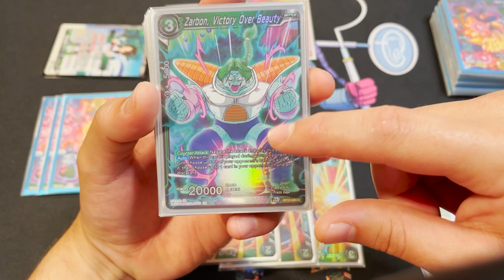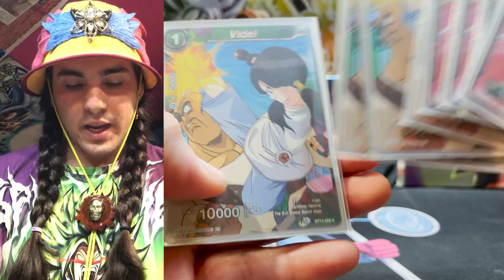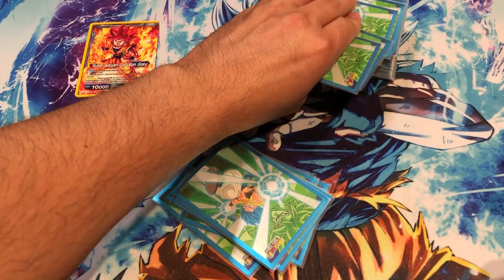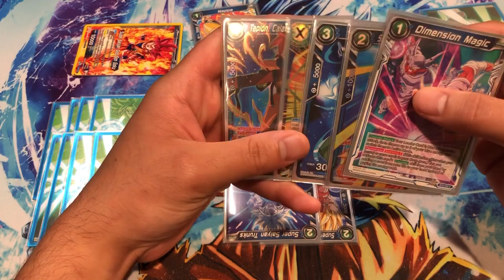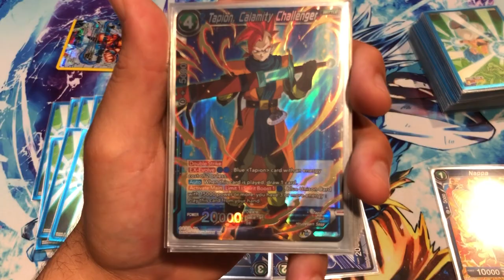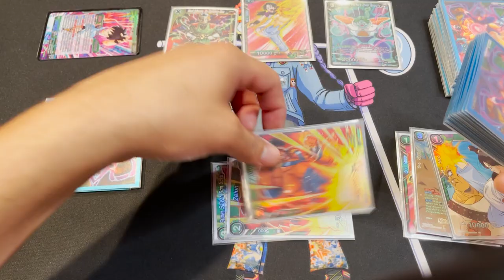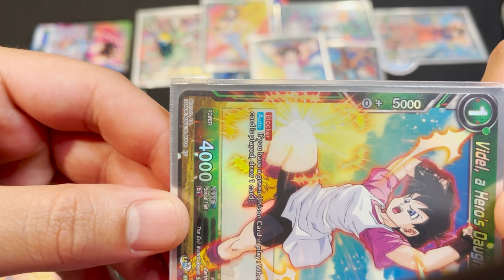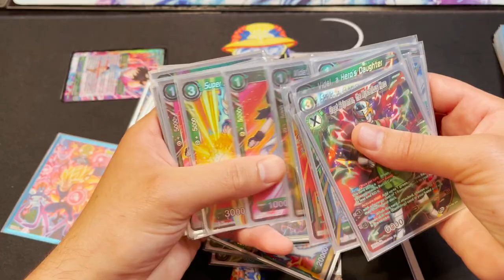How to Play and Learn to Teach the Dragon Ball Super Card Game - Johku's Skill-less Approach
Over the years I have taught many people how to play the Dragon Ball Super Card Game. One of the biggest problems with teaching the game is how complicated the cards can become. For a new player this can become very daunting. My good friend Noah and I came up with a SUPER simplified approach to teaching and learning the game that makes it much more accessible to new players.

These decks are EXTREMELY cheap to build and VERY easy to play! So hopefully it will give you and your friends an opportunity to start experiencing this game with each other and having a BLAST!

For more information on the rules for the DBS Card Game check out the official